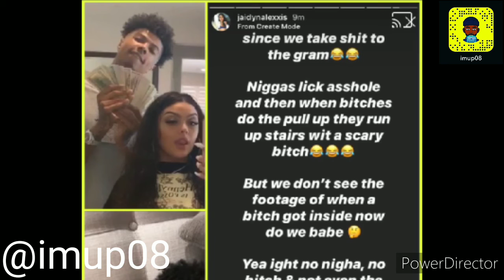Blueface only fans pages